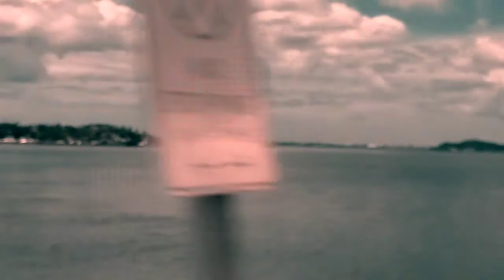GANDANG BUHAY MGA KA PIGMATE|FAMILY DAY MUNA TAYO|THANKYOU PO.SA SPONSOR🙂🙂🙏🙏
"Hello mga ka pigmate magandang araw po sa inyong lahat.
Para lagi kang updated sa ating mga bagong uplaod na video..

madre d agua

If u want madre d agua just message on my facebook page...🙂✅⏬🐖🐖

Plz follow mga kapigmate..
Goodbless🙏🙏🙏